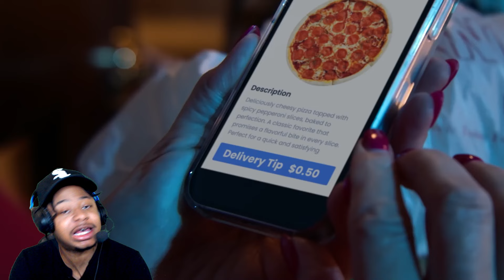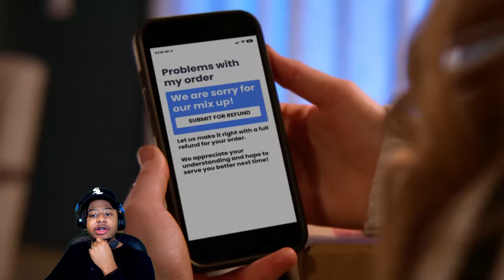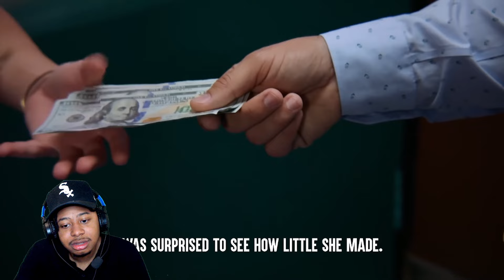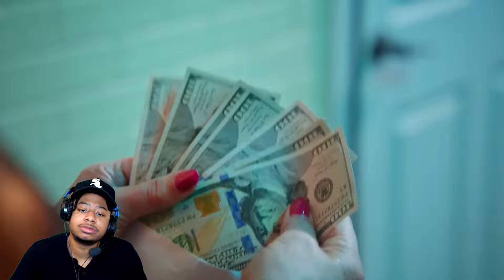Spoiled TEEN TIPS Delivery DRIVER 50 CENTS Dhar Mann Bonus